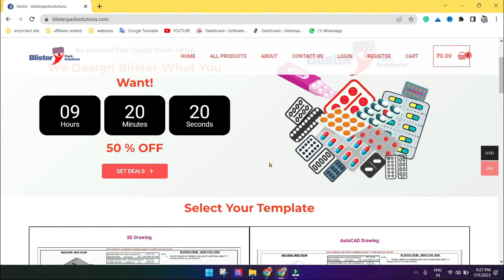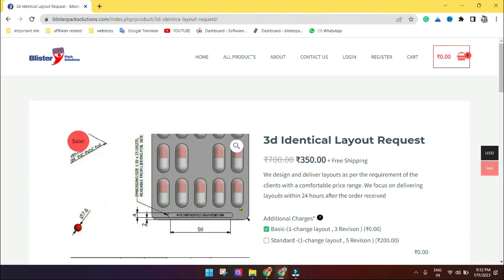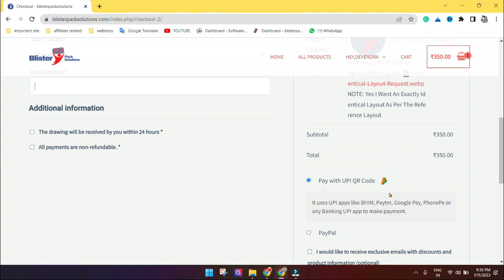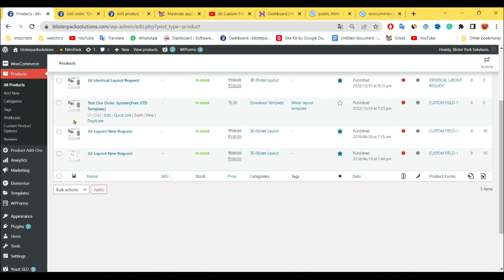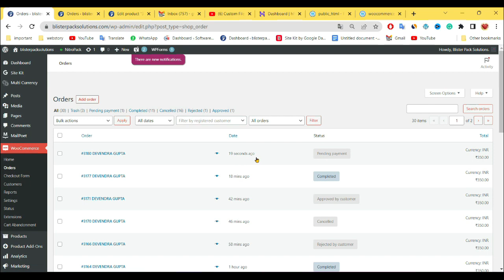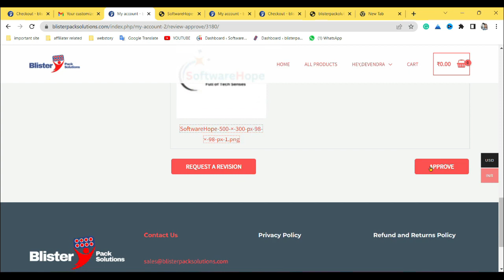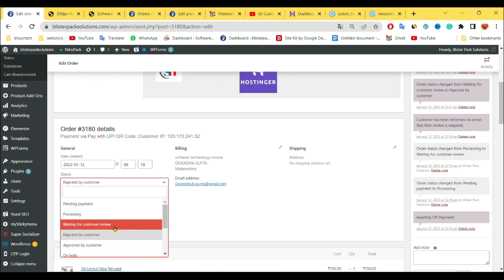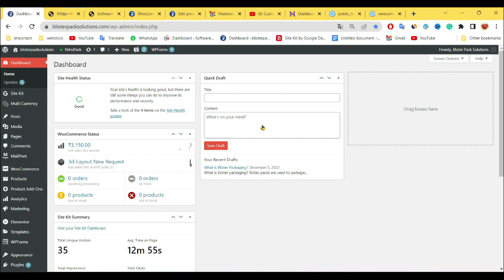Client approval plugin & How to Add Product Approval System in woocommerce & product page customize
In this video, we show you how to build your own online business from scratch. With step-by-step guidance and practical tips, you'll learn how to identify a profitable niche, create a website, generate traffic, and monetize your business. Whether you're an entrepreneur, a side hustler, or simply looking for a new career path, this video will provide you with the tools and knowledge you need to succeed. So why wait? Start building your own online business today!

time jump
00:00-introduction why we need an e-commerce website
08:40-Lets check how the revision system works on the customer dashboard